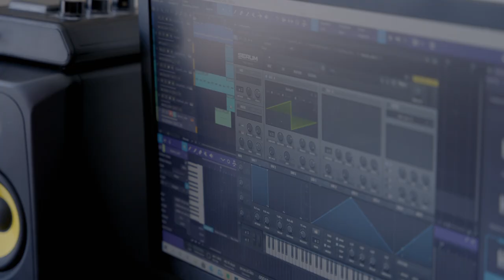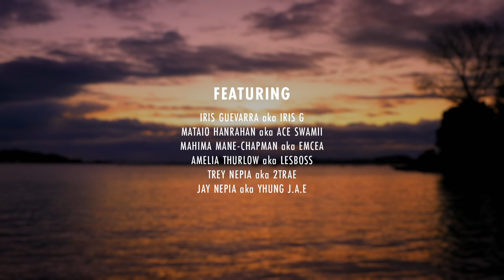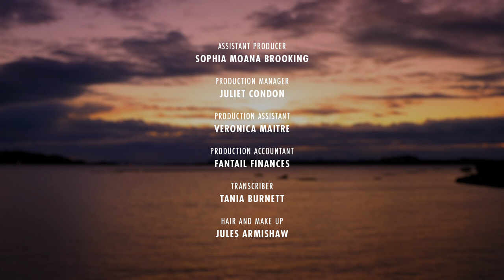The Collective | Episode 2: Pressure Makes Diamonds | RNZ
Tensions are high as the team realise just how much is involved in pulling off the gig. Mahima reveals the true depth of his emotional pain as he tries to harness it for his performance.